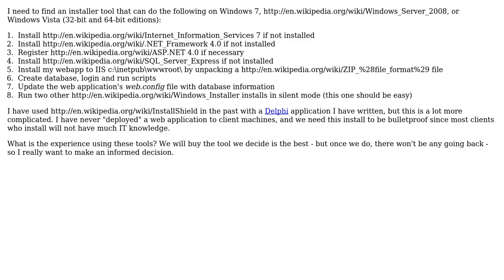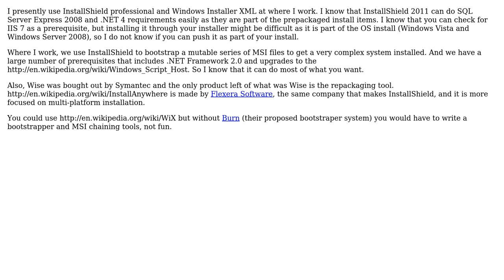What should I do with this installer, using tools like Wise, InstallShield, and InstallAnywhere?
Software Engineering: What should I do with this installer, using tools like Wise, InstallShield, and InstallAnywhere?

With thanks & praise to God, and with thanks to the many people who have made this project possible! | Content (except music & images) licensed under CC BY-SA | Music | Images & others | With thanks to user Peter Mortensen user MDV2000 user mangelo and the Stack Exchange Network Trademarks are property of their respective owners. You are responsible for your own actions.